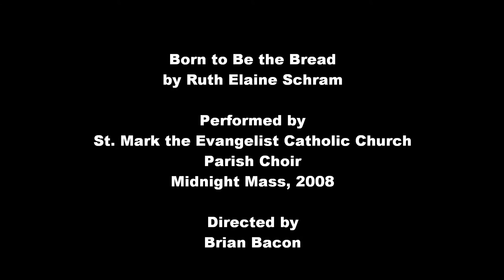Born to Be the Bread - St. Mark the Evangelist Catholic Church Parish Choir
Born to Be the Bread (by Ruth Elaine Schram). Performed by the St. Mark Evangelist Catholic Church Parish Choir at Midnight Mass in 2008.